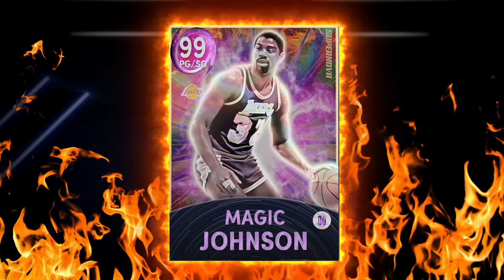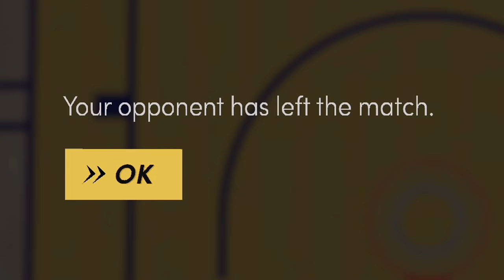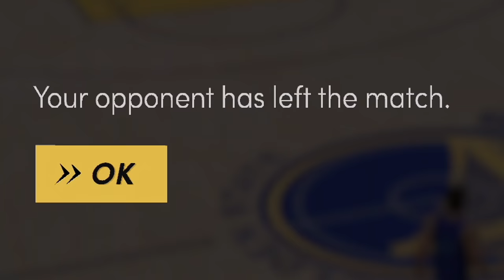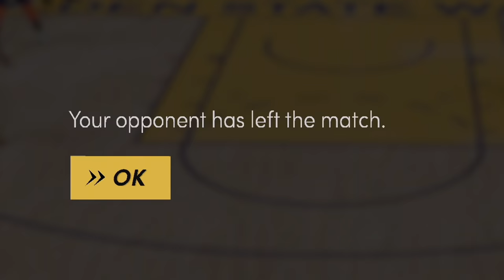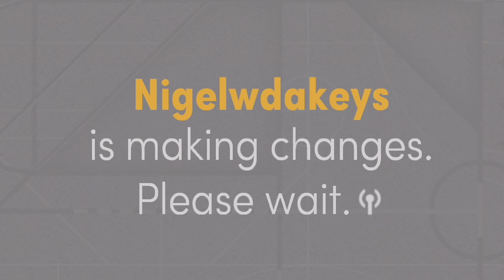Attempting to beat NBA 2K22 UNLIMITED MODE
Troydan attempts to beat NBA2K22 myTeam Unlimited mode and go 12-0 online without having gamer rage fit and breaking something in the room with a basketball